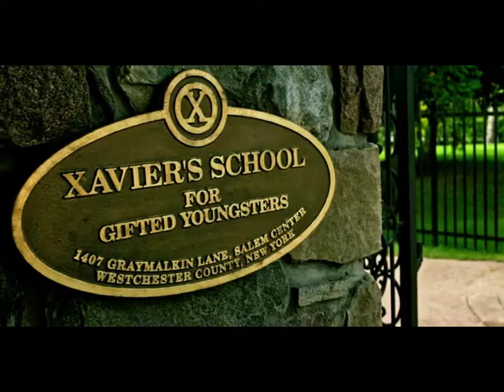Logan Mini Retro Review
Part of my on-going  Mini Retro Review series